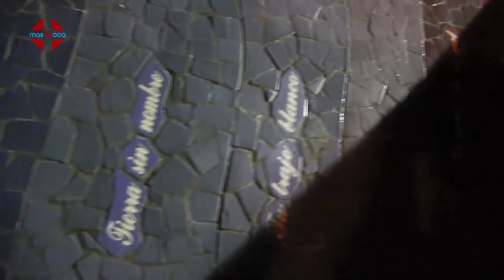Serenata por 91 natalicio de José Alfredo Jiménez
El pueblo y sus sobrinos le rinden homenaje en su tumba y le cantan las mañanitas a José Alfredo Jiménez